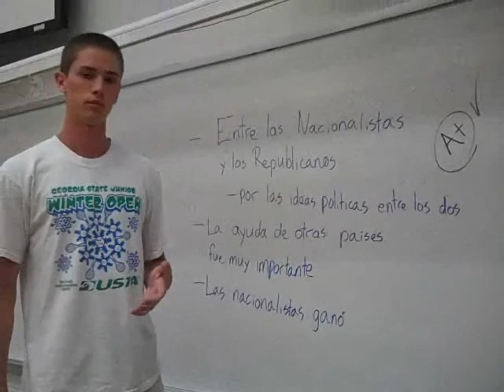La Guerra Civil Española.wmv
Flash Cultura: La Guerra Civil Española